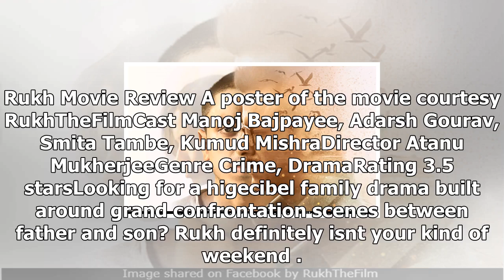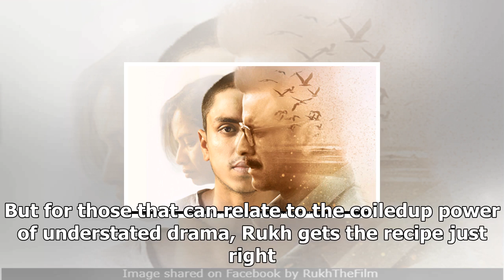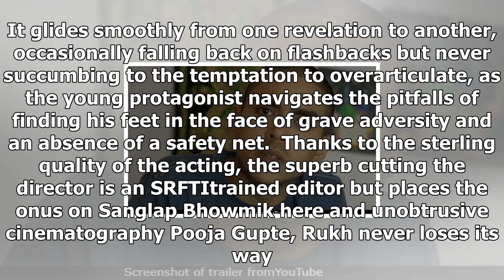Rukh movie review: manoj bajpayee have a star role in the movie intense, attractive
Rukh Movie Review A poster of the movie courtesy RukhTheFilmCast Manoj Bajpayee, Adarsh Gourav, Smit...